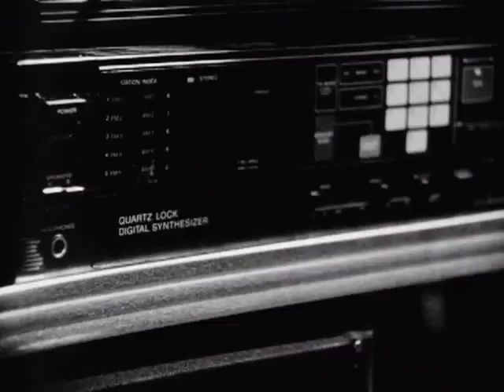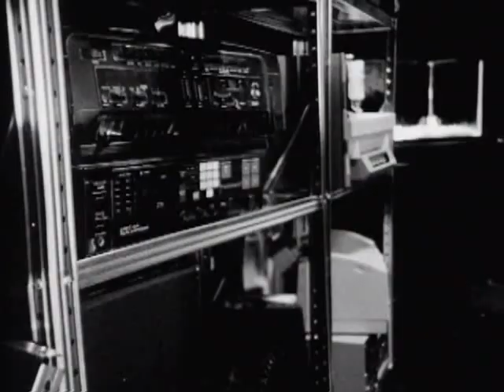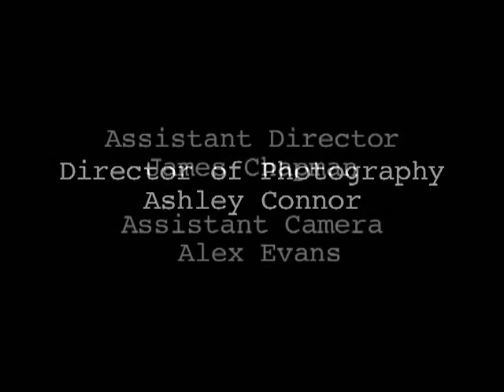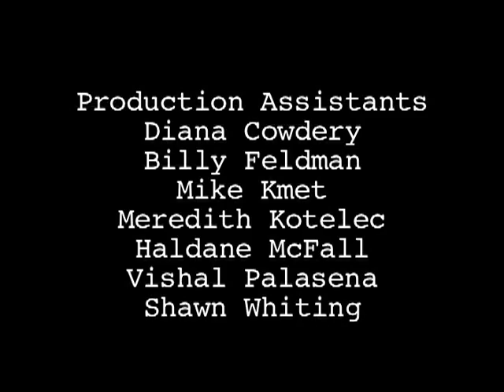Dynamo - Short Film